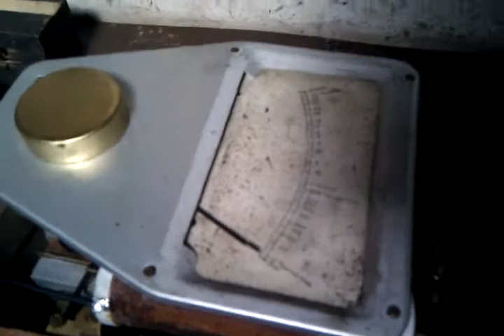Evershed & Vignoles Megger (1920)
Vintage Evershed & Vignoles Megger (1920) Functional Test, still going after 92 years.